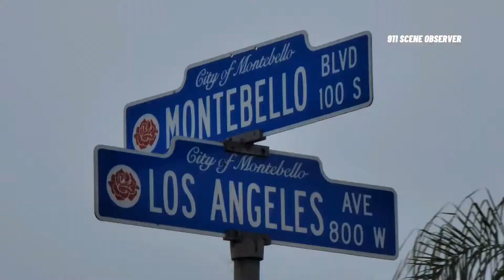Fatal one vehicle rollover Crash Montebello California 12/05/21